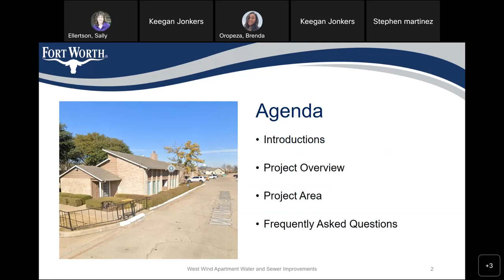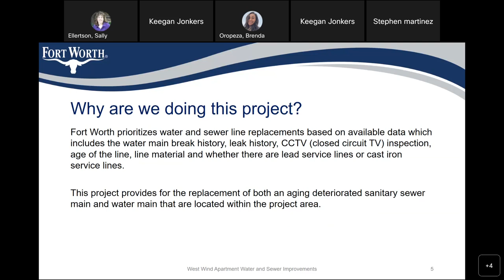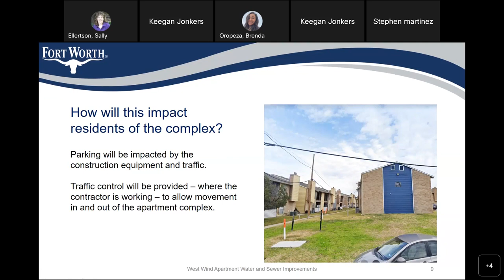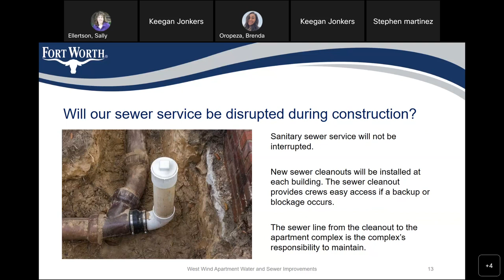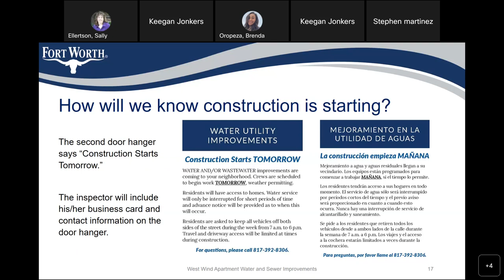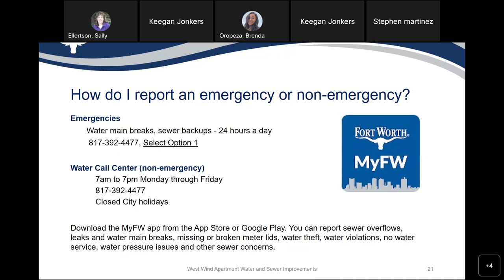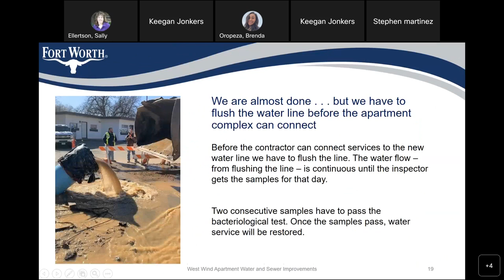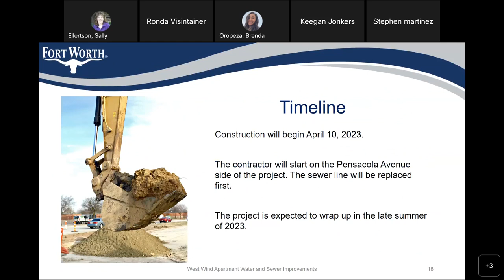West Wind Apartment Water and Sewer Improvement Virtual Community Meeting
Virtual WebEx community construction meeting for the West Wind Apartment Water and Sewer Improvement